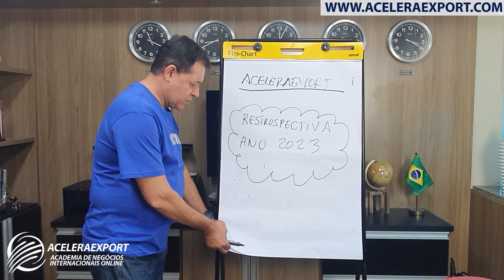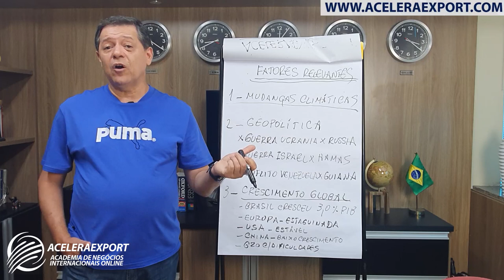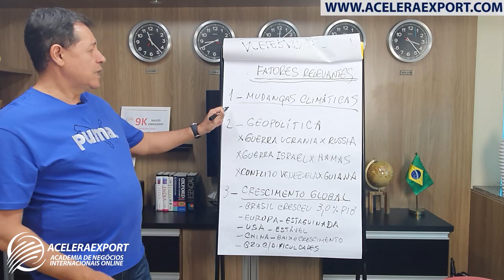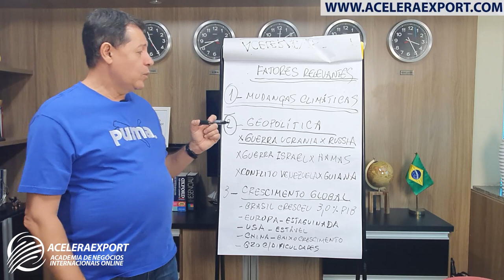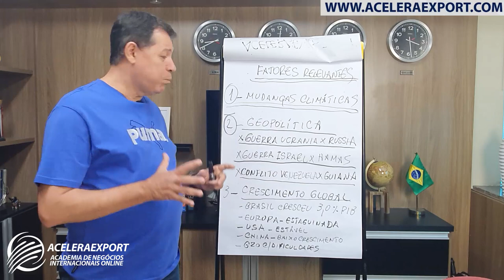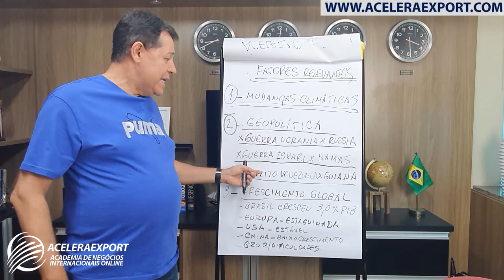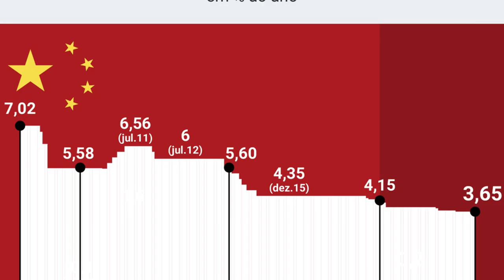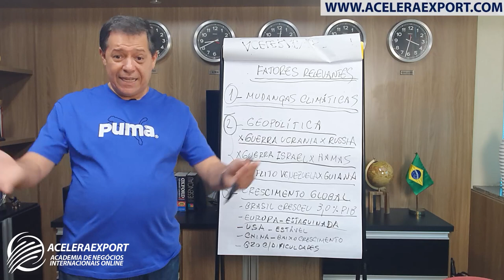RETROSPECTIVA DO COMÉRCIO EXTERIOR - ANO 2023